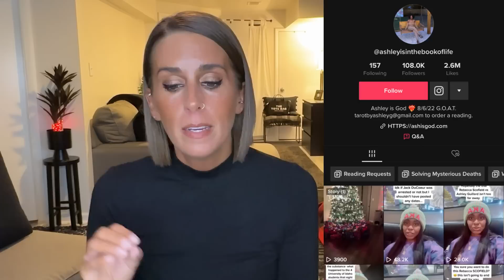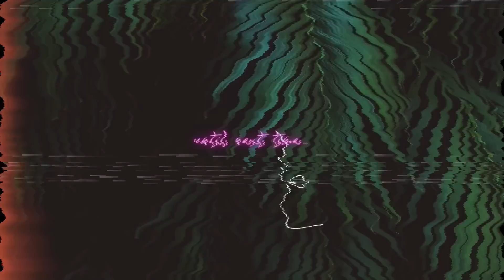THE WITHOUT A CRYSTAL BALL OF TIKTOK: ASHLEY GUILLARD DEFAMATION LAWSUIT FILED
Ashley Guillard or ashleyisthebookoflife on TikTok is being sued by UI professor Rebecca Scofield over defamation. This should be a stark warning to anyone making content… STOP LYING & EMBELLISHING for views & money! It’s horrible.